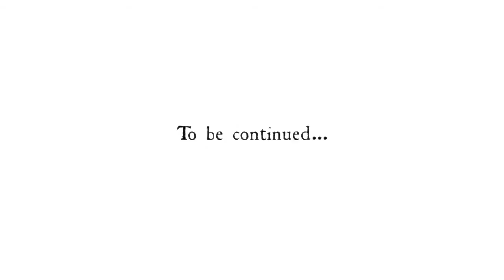Dark Souls - Prologue: Part 3 Trailer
Dark Souls is an upcoming video game being developed by From Software, who will also publish the game domestically as an exclusive title for the PlayStation 3. The game will be published on both the PlayStation 3 and Xbox 360 by Namco Bandai Games. It was previously developed under the codename Project Dark and is the spiritual successor to Demon's Souls. Dark Souls will be released in Japan, for the PlayStation 3 , on September 22, 2011, and for Xbox 360 and PlayStation 3, on October 4 in North America and on October 7 in Europe of the same year.